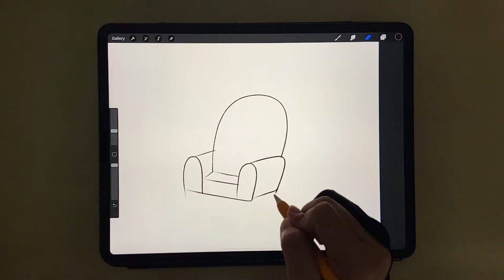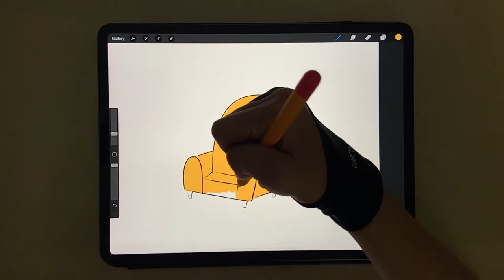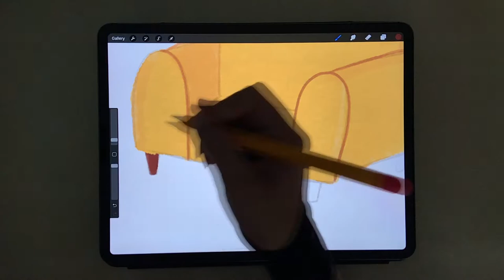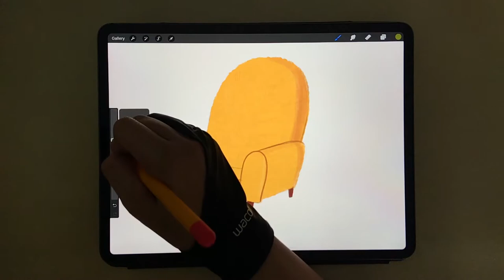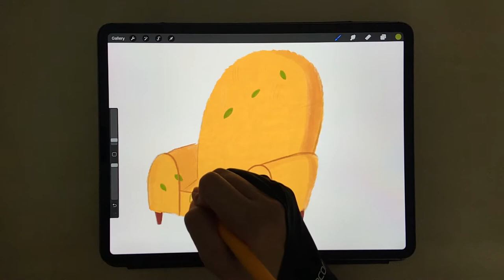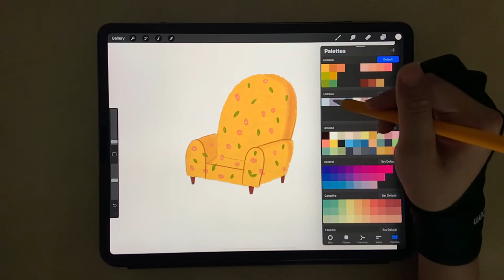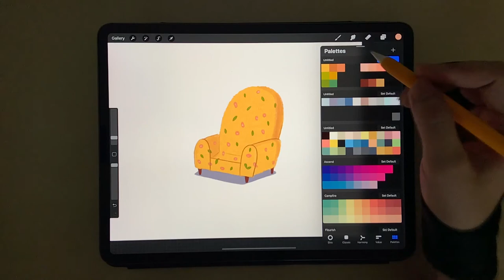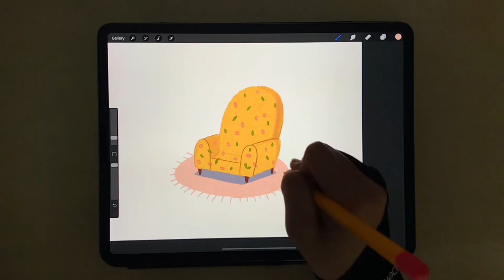How To Draw Chair - Illustration with Procreate and iPad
How to draw illustration chair in procreate
Draw on ipad
+ 3107 guitar ver. prod by indie beat